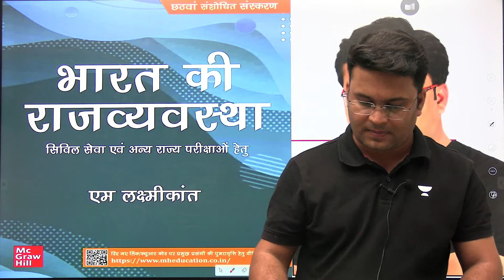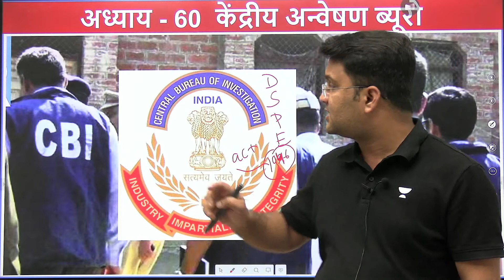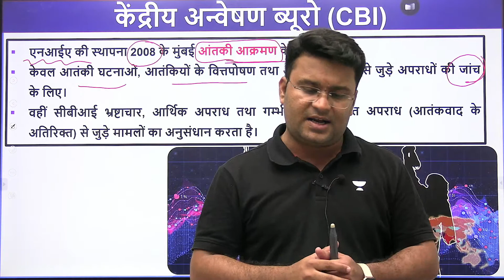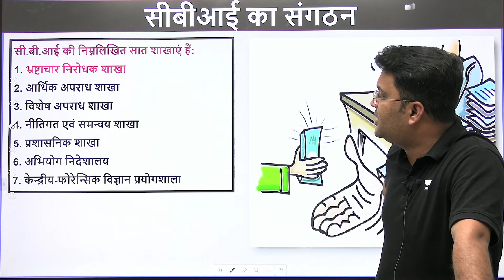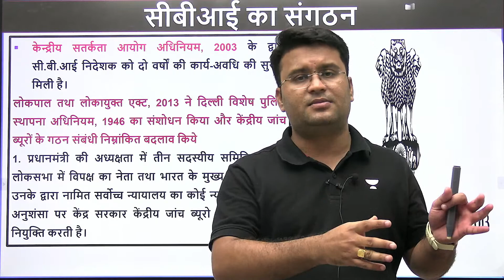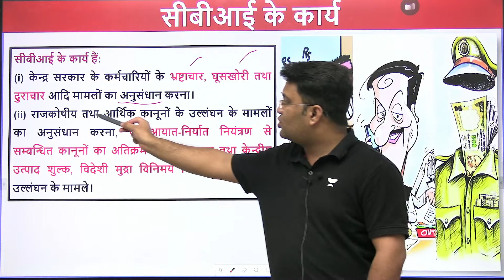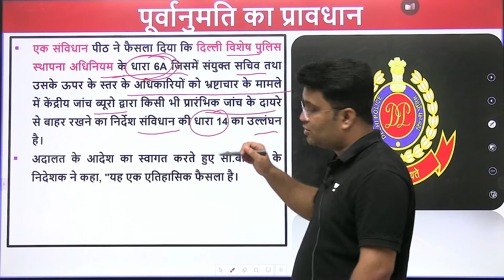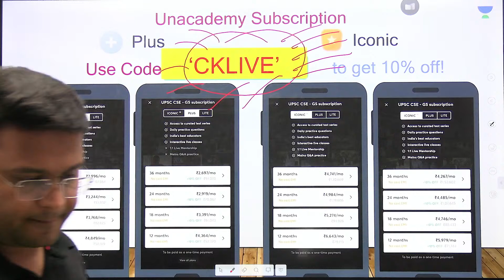Complete M Laxmikant Polity (In Hindi) | Lecture 77 | Chanchal Kumar Sharma | UPSC CSE 2024/25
In this video, Chanchal Kumar Sharma provides a comprehensive overview of M Laxmikant's Polity book, which is a must-read for anyone preparing for the UPSC CSE 2024/25 exam. Learn about the key concepts, topics, and examples covered in the book, and gain a deeper understanding of Indian politics and governance.

Unacademy Ultra Combat: Live Scholarship Test for UPSC CSE Prelims aspirants

✅ Win exciting rewards
✅ Questions and video solutions by Top Educators
✅ Gamified Test with real-time All India Ranking

In this session, Educator Chanchal Kumar Sharma will be discussing M. Laxmikant in Hindi for UPSC CSE aspirants.

You can enroll to Unacademy Subscription and get the following benefits:
1. Learn from your favourite teacher
2. Dedicated DOUBT sessions
3. One Subscription, Unlimited Access to Live Online Classes and Videos
4. Real-time interaction with best-in-class teachers
5. You can ask doubts in live online classes
6. Limited students in each Class
7. Download the videos & watch them offline